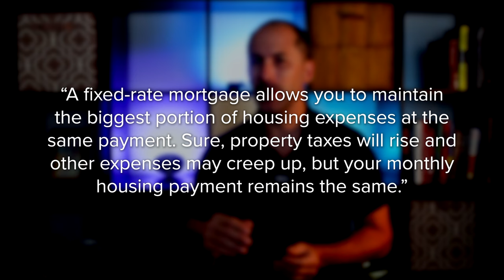Should You Still Buy a Home with the Latest Inflation News?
Should You Still Buy a Home with the Latest News About Inflation?

While the Federal Reserve is working hard to bring down inflation, the latest data shows the inflation rate is still high, remaining around 8%. This news impacted the stock market and added fuel to the fire for conversations about a recession.

You’re likely feeling the impact in your day-to-day life as you watch the cost of goods and services climb. The pinch it’s creating on your wallet and the looming economic uncertainty may leave you wondering: “should I still buy a home right now?” If that question is top of mind for you, here’s what you need to know.

The best hedge against inflation is a fixed housing cost. If you’re ready to learn more and start your journey to homeownership, let’s connect.

0:00 Intro
0:50 Homeownership Is Historically a Great Hedge Against Inflation
1:17  James Royal, explains
1:52 Lawrence Yun, Chief Economist at NAR, explains
2:41 The Bottom Line